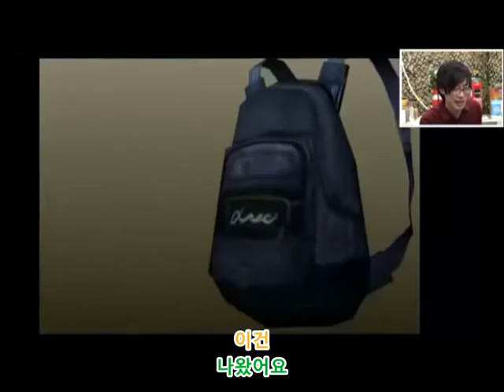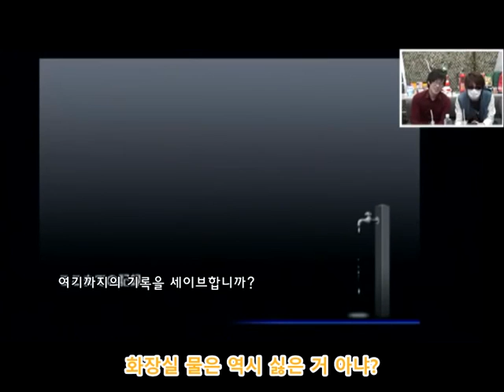[레토르트] 절체절명도시 part3,4 [우시자와]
part3 부분 영상이 끊겨있어서 3-4를 합쳤습니다.
초반부라 게임 스토리 이해에 큰 무리는 없을 거예요.